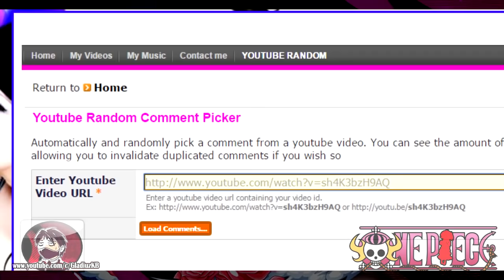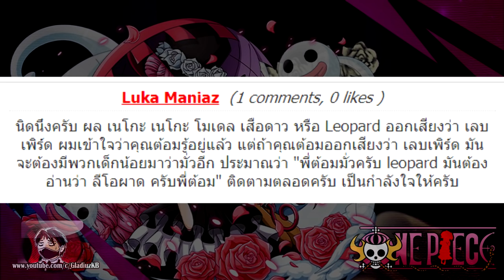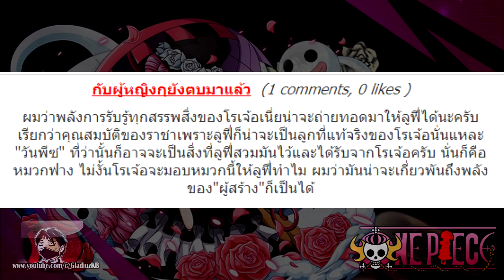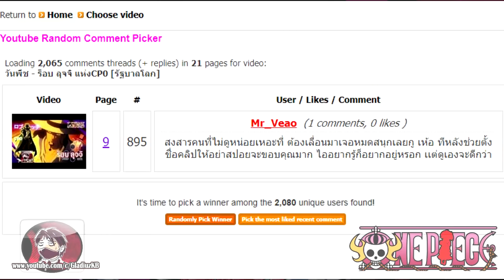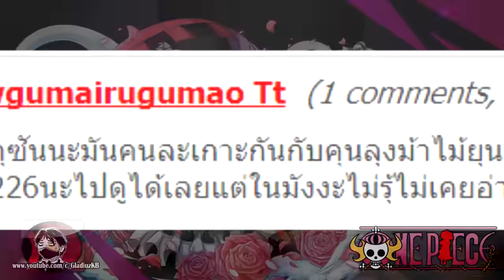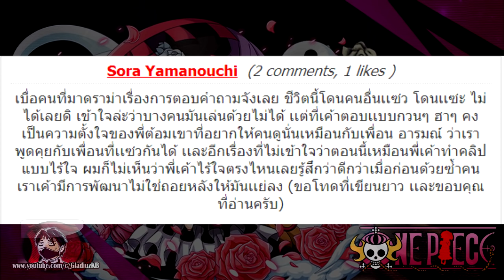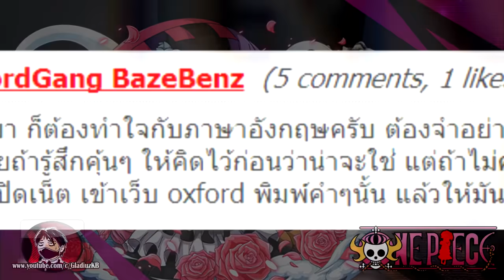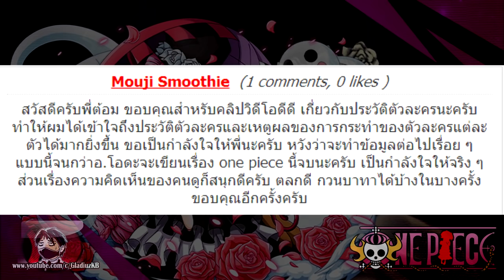วันพีช - เพโรน่า โกสต์ ปรินเซส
วันพีช GDZ EP.100

Program
►Sony Vegas 13
►Photoshop Cs6
Recorder ► Action!
MIc : Samsonอะไรสักอย่าง ลืมครับ
Computer Spec :
CPU : AMD RYZEN 7
M/B : ASRock X370 Taichi
VGA : GIGABYTE GTX 1070
RAM : DDR4 16 GB